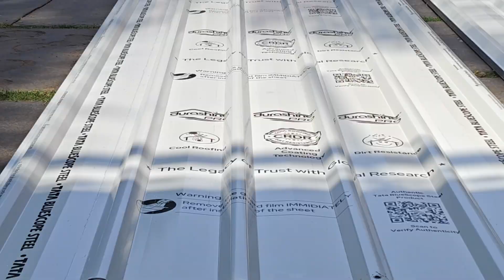How To Make Roof Shed| Roof Shed Design For Home| Roof Trusses making Ideas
fabrication work ideas
truss work for home
fabrication
fabrication work
house roof design ideas
patra shed home design
Roof shed design india
Roof Shed design idea

karnataka hubli 580024